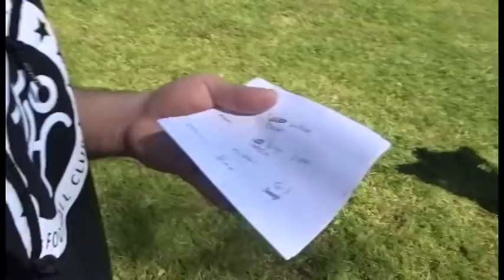supporting soccer team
un dia con tubero de fuerza regida, jurupa fc
WHAT A GOAL!